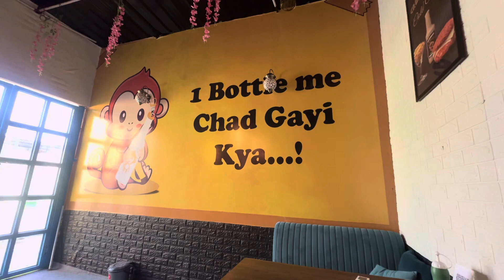Cafe pizza 🍕 shoot 😎